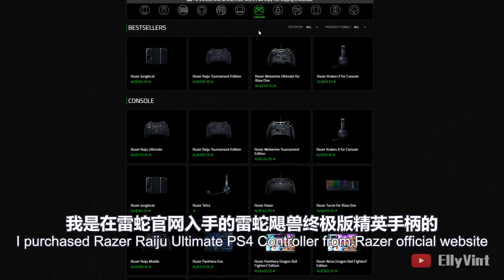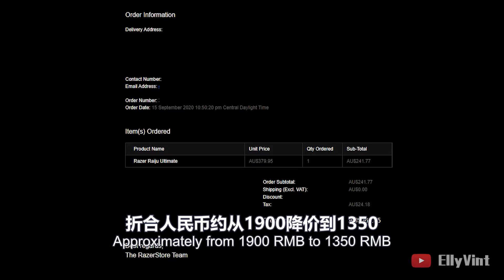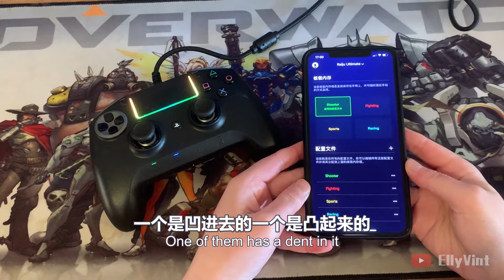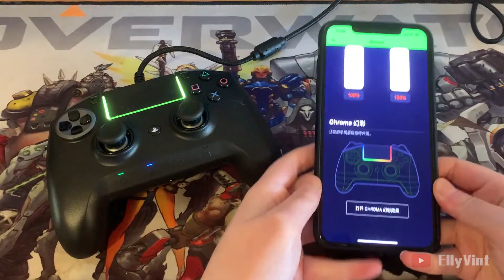雷蛇飓兽终级版精英游戏手柄 | 开箱+评测+体验 | Razer RAIJU Ultimate PS4 Controller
本期视频给大家开箱测评一下雷蛇的精英手柄，雷蛇飓兽终极版。纯自用，就是因为想分享而分享没有任何广告成分，希望对犹豫不决买还是不买的朋友有帮助。运气比较好，买它的时候在打折，视频一上传之后查了一下，发现已经没有折扣了.
视频里用到的背景音乐来自于：
- Youtube音乐库下载 FynestLyk - Noir Et Blanc Vie
大家好我是采薇，欢迎来到我的频道。
我的频道有游戏、数码体验和感想啊还会有些我的杂想，我会把它们呈现成各种不同的影片给各位。我希望我的内容对大家有帮助。

关于澳采薇 EllyVint的BiliBili频道，也可以关注一下